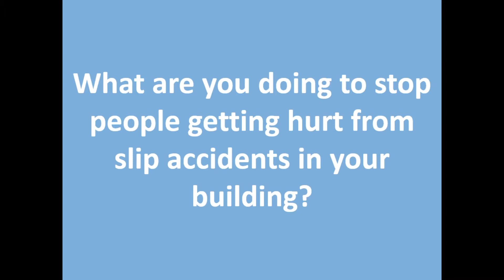Slip accident story - Eugenie Bouchard